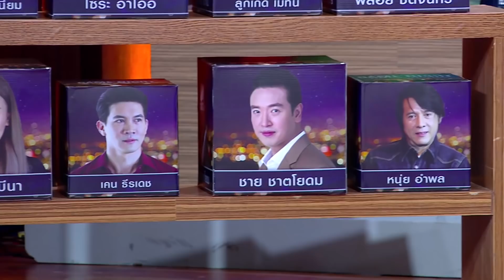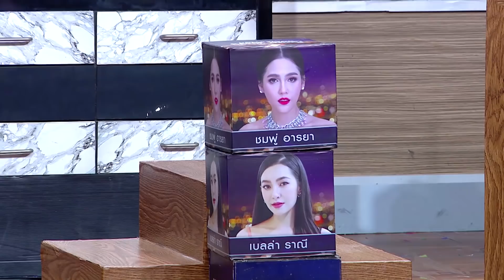HOLLYWOOD GAME NIGHT THAILAND S.5 | EP.24 บอย,ต้นหอม,แข VS เก๋,จ๊ะจ๋า,หอย [2/6] | 17.10.64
HOLLYWOOD GAME NIGHT THAILAND SS5 รายการเกมโชว์สุดฮา ที่รวบรวมทุกคนดัง มาแข่งขันกันในทุกเรื่องราวของวงการบันเทิง ปาร์ตี้กันที่บ้านของ วิลลี่ แมคอินทอช
EP.24 แขกรับเชิญ :  บอย,ต้นหอม,แข VS เก๋,จ๊ะจ๋า,หอย